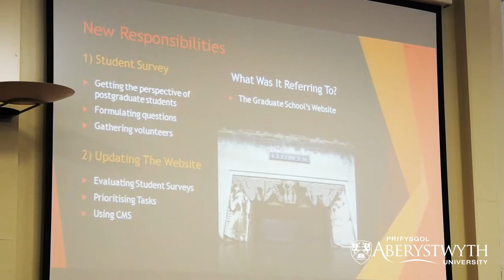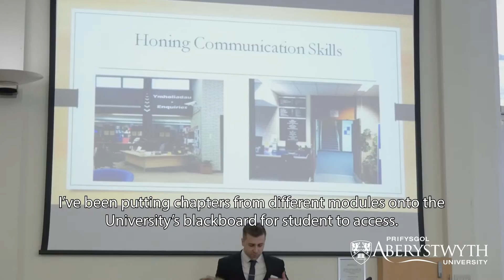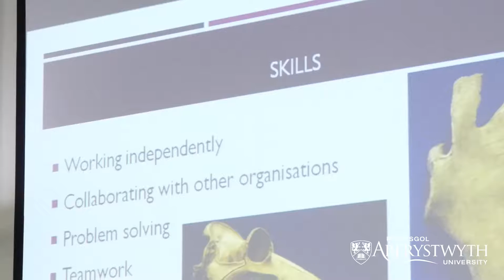Beth yw AberYmlaen? | What is AberForward?